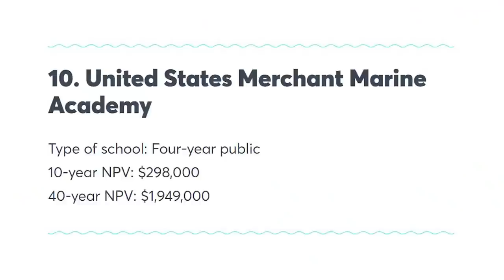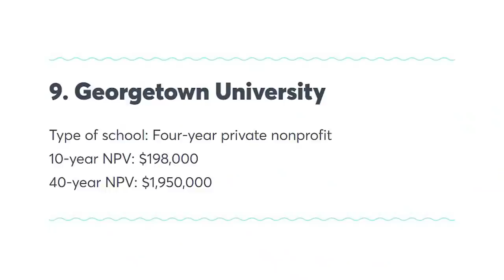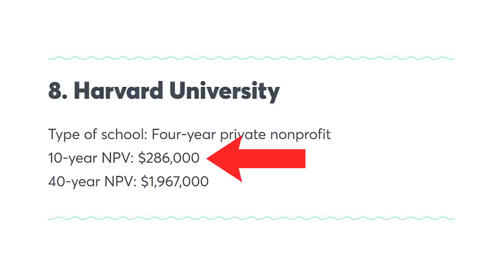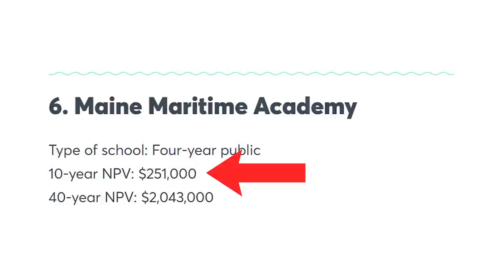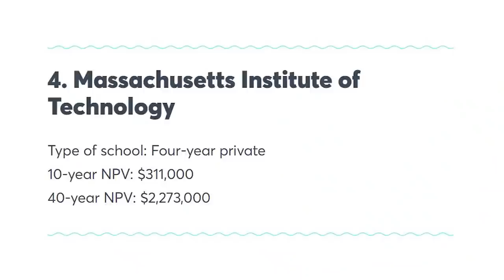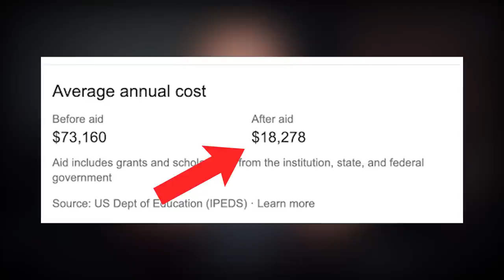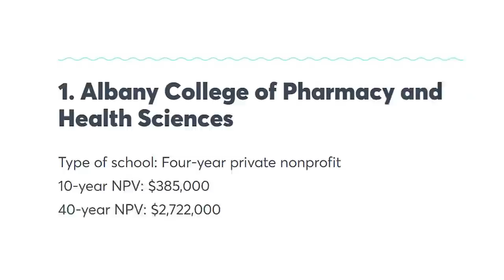Top 10 Colleges That Pay Off The Most Over A Lifetime!